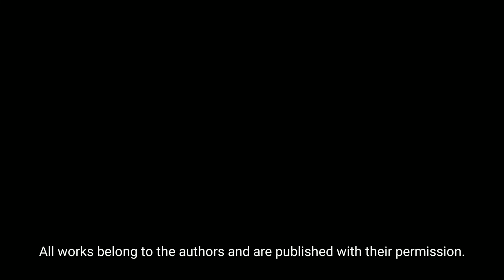Street photography. (Top selection best street PHOTOS)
Street photography. The best collection of street photos. 106th issue of (Street Photography Gallery) magazine TOP-selection of the best street photography from photographers around the world.